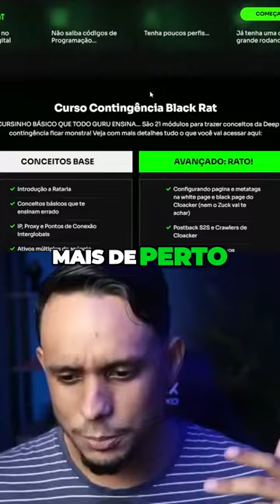BLACK RAT O ESGOTO DA INTERNET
Eu sou Luiz Guilherme e, aos meus 26 anos, já somos uma comunidade incrível com mais de 28 mil inscritos no YouTube. Minha trajetória é embasada em uma especialização sólida em Marketing Digital e Vendas, além de contar com as reconhecidas certificações do mercado financeiro: Anbima e Febraban.

✅ COMECE AGORA MESMO NO MERCADO DIGITAL -
✅ Conheça mais sobre meu trabalho.

PLAYLIST RECOMENDADA

✅ MEUS EQUIPAMENTOS ✅

CÂMERA CANON EOS REBEL SL3

Lente Canon EF-S 24mm

Refletor Holofote Led Bivolt RGB 100w

Tripé de Câmera

Softbox 50 X 70

SUPORTE MICROFONE

Webcam Full HD Logitech C920s

Microfone HyperX Solocast

Combo Teclado e Mouse sem fio Logitech

Suporte Articulado de Mesa para Monitor

Fundo Chroma Key Verde

Adaptador Fonte Bateria

Cabo Hdmi Mini Hdmi X Hdmi 2.0 4K

MousePad Desk Pad

Mini Placa de Captura de Vídeo USB 2.0

PreSonus AudioBox

Cadeira gamer